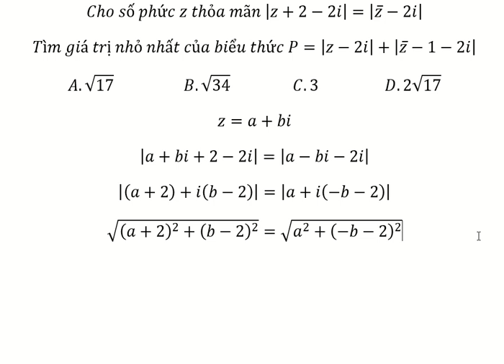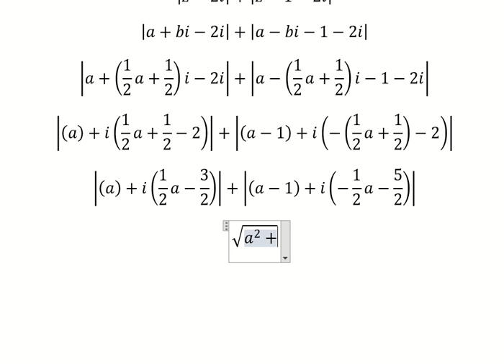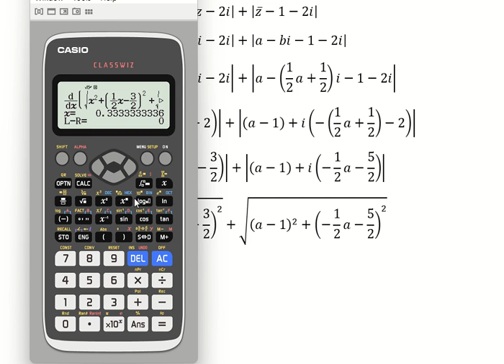Thủ thuật CASIO: Cho số phức z thỏa mãn |z+2-2i|Tìm giá trị nhỏ nhất của biểu thức P=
Cho số phức z thỏa mãn |z+2-2i|=|z ̅-2i|
Tìm giá trị nhỏ nhất của biểu thức P=|z-2i|+|z ̅-1-2i|